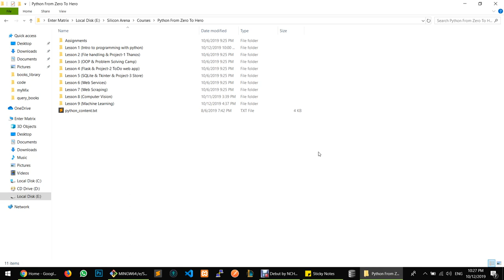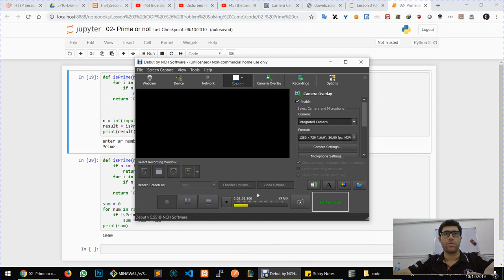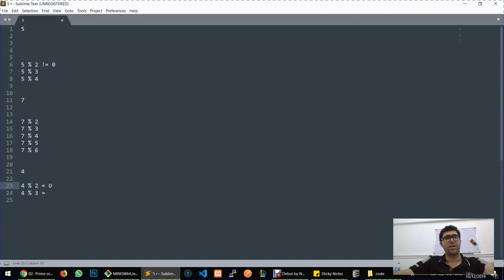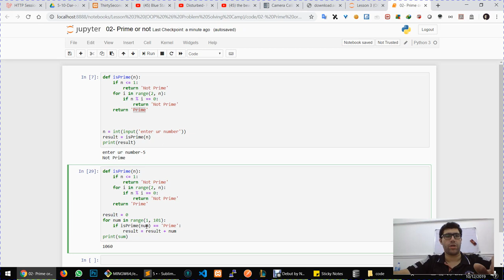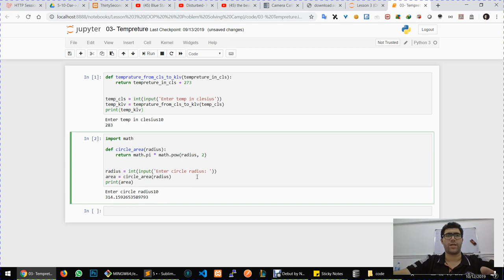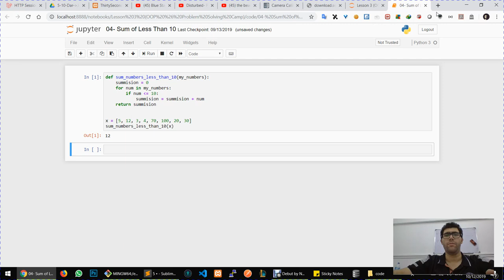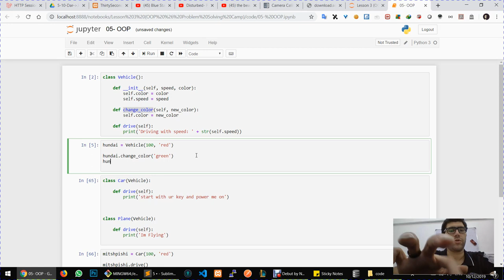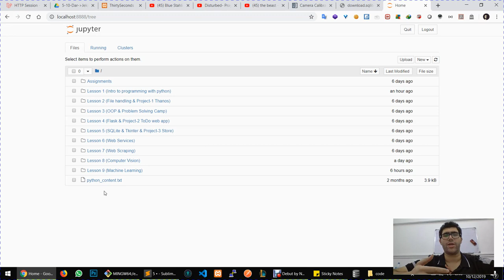Lesson 3 OOP & Problem Solving Camp